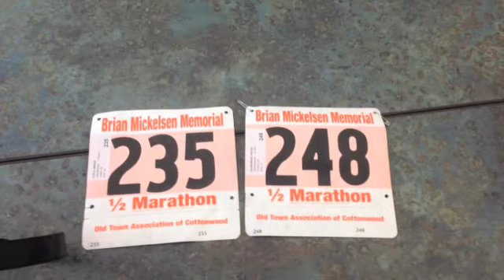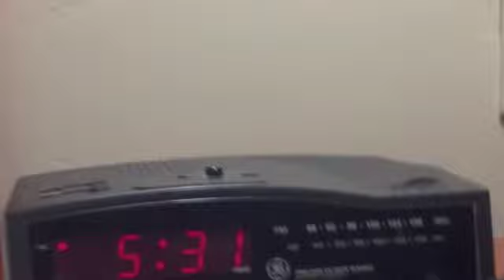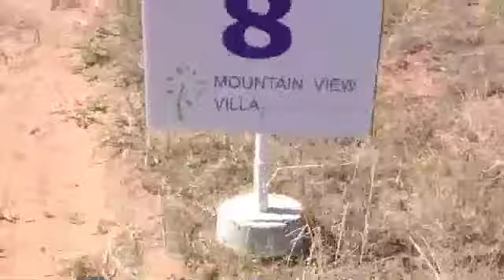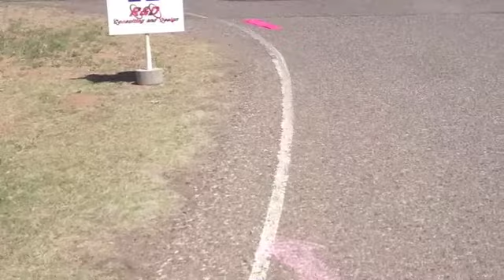Kailee and Rae's Half Marathon